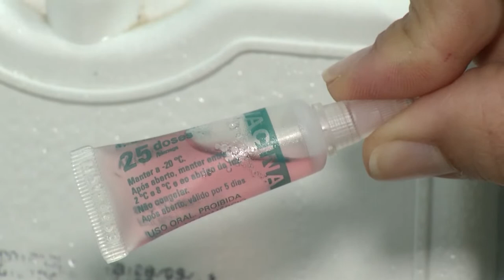Até 9 de Setembro: Começa Campanha de Vacinação Contra Paralisia Infantil e de Multivacinação.